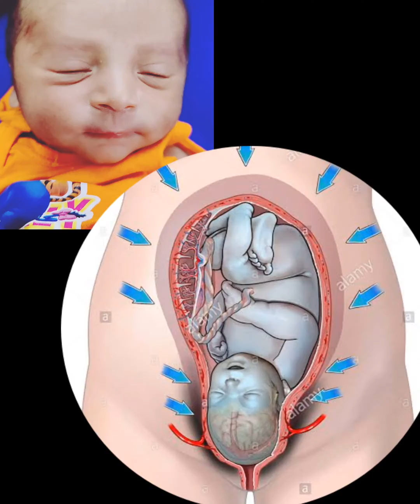Subconjunctival Haemorrhage Of Newborn.(Blood In Eye)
Pathophysiology of neonatal subconjunctival hemorrhage

Is subconjunctival hemorrhage in newborn normal?

What causes subconjunctival hemorrhage in newborn?

Is it normal for a newborn to have bloodshot eyes?

What causes broken blood vessels in baby's eyes?

How long do subconjunctival hemorrhages last?

Do subconjunctival hemorrhages go away?